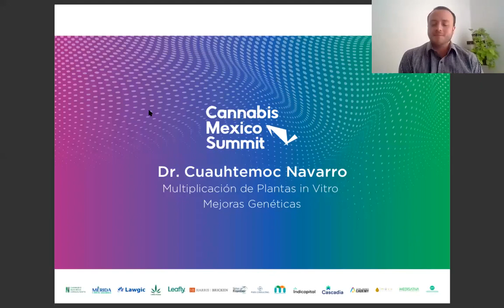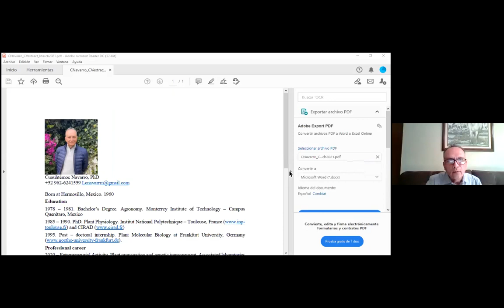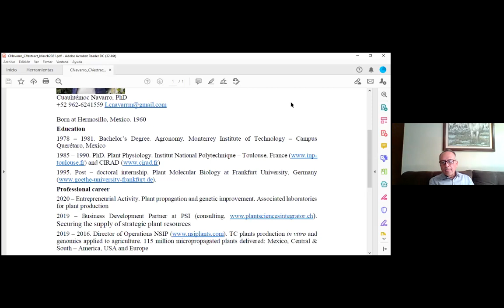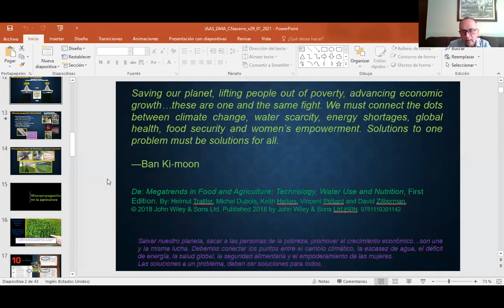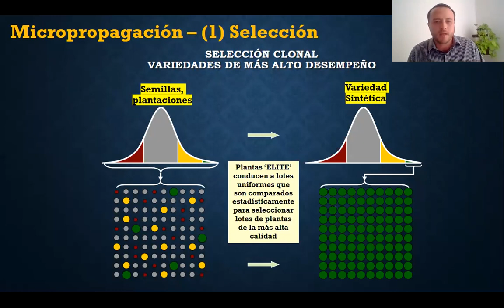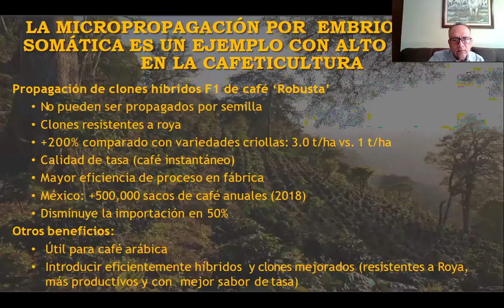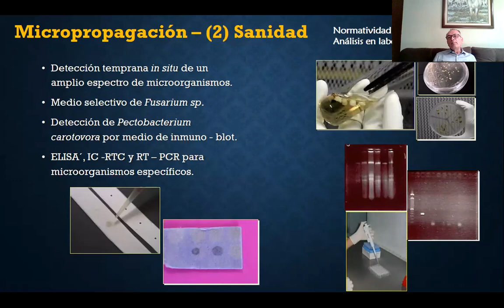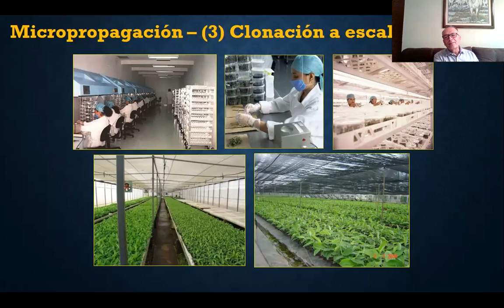Dr Cuahutemoc Navarro, Multiplicación de plantas en Vitro y mejoras Genéticas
Micropropagación, clonación a escala, etc.